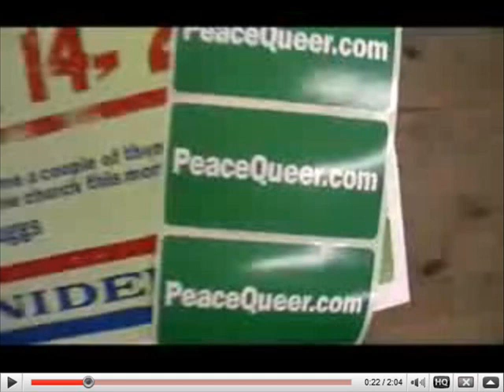Mission Accomplished - Todd Snider - Peace Queer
Cool vid of Mission Accomplished by Todd Snider - Peace Queer.